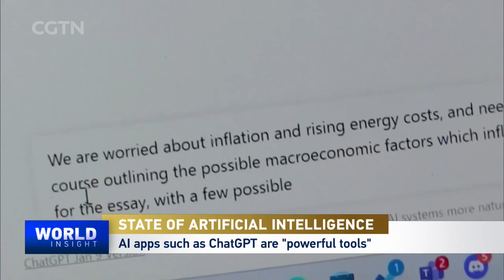Machine learning pioneer on why AI is not too smart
Science today, technology tomorrow. That shows the link between basic science and the advancement of technologies today. Basic sciences are the bedrock of the discoveries and tech innovations that have been reshaping the world. In just several years, cutting-edge technology like artificial intelligence has become common and popular. Large language models behind things like ChatGPT and other text-generating chatbots are becoming household names. But what is the nature of AI today? Is it really intelligent? Can it fix problems of human society? Or, do humans need to work harder to deal with the effects of AI? CGTN's Tian Wei asked Professor Michael Irwin Jordan these questions. He is one of the pioneers in machine learning, and he has been a world-leading researcher in the field of statistical machine learning for nearly four decades. Here's that interview.